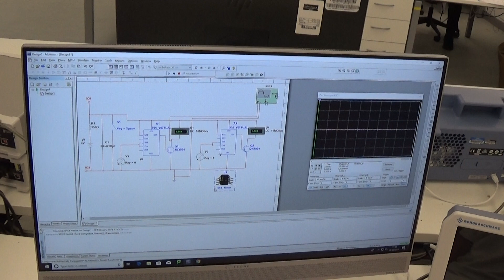multisim simulation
Simulation of a Popper